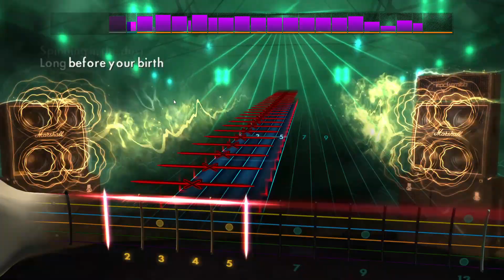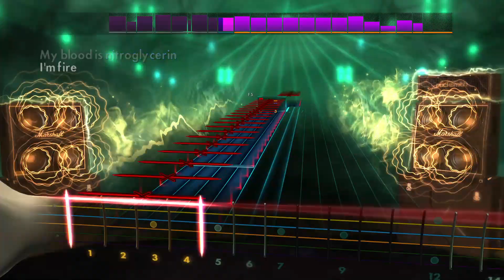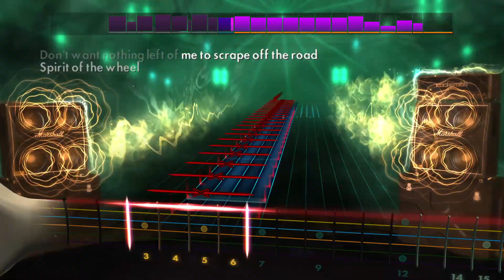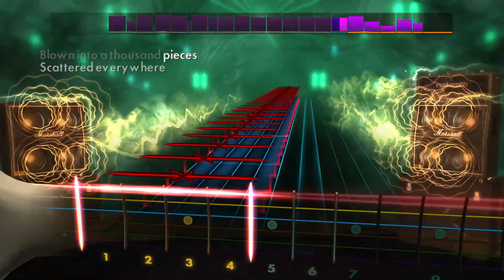Manowar - Wheels of Fire | Rhythm - Rocksmith CDLC